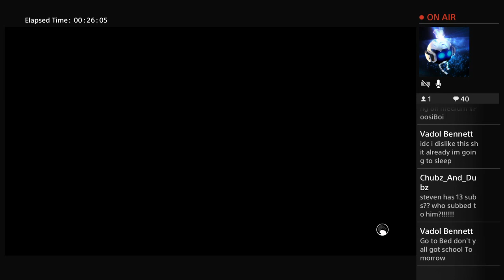Mortal kombat X with 2mlg4ufgt